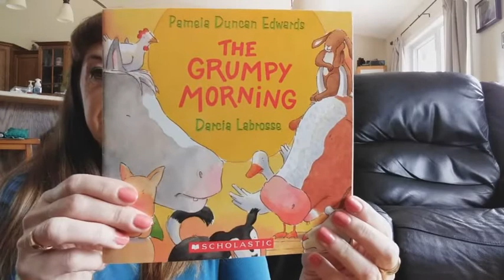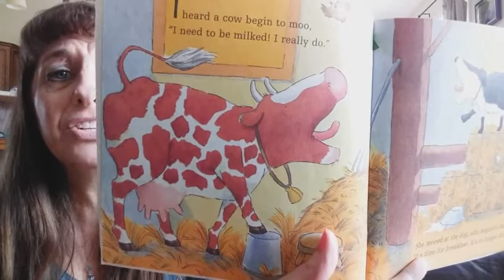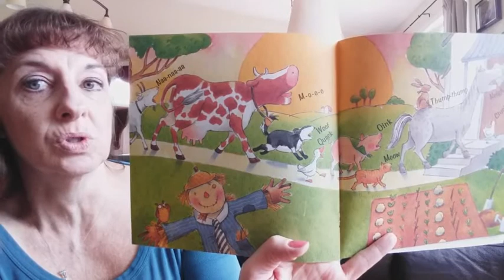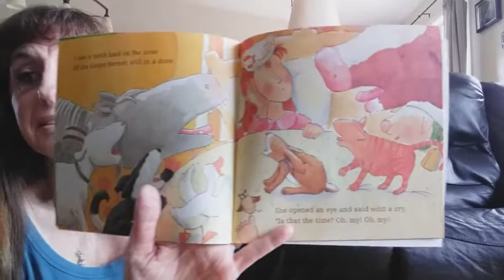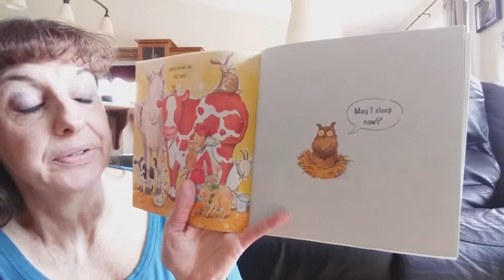The Grumpy Morning by Pamela Duncan Edwards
Grumpy Morning written and illustrated by Pamela Duncan Edwards. Published by Disney-Hyperion, 1998. Read by Mrs. Casselman.